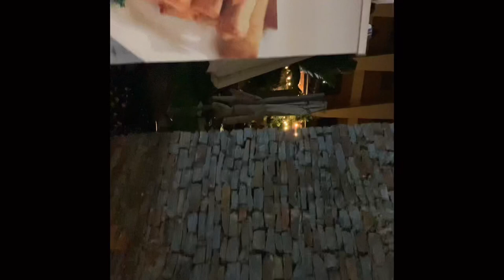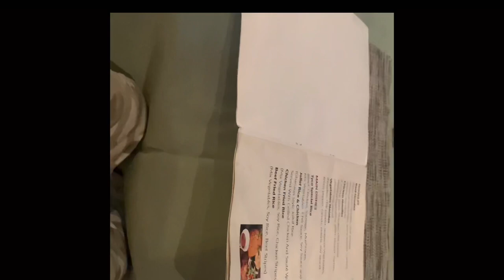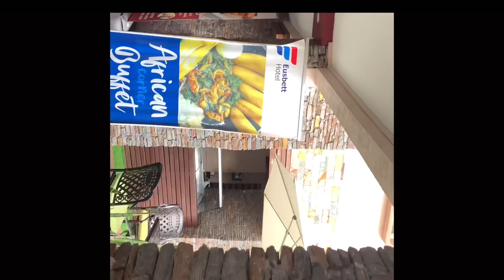Weekend vlog//😊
Heyy guy’s